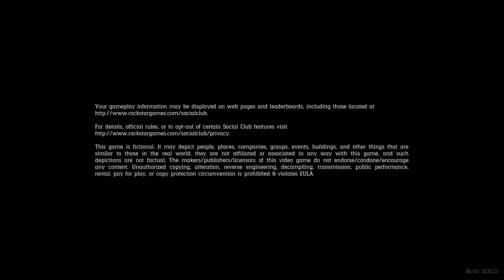Red Dead Redemption 2 Bridge to Nowhere